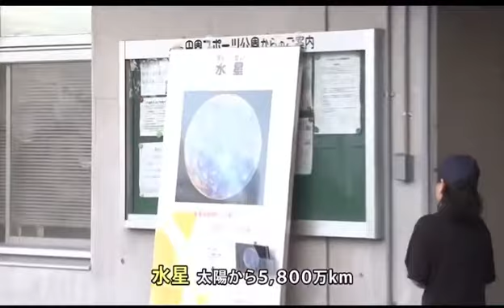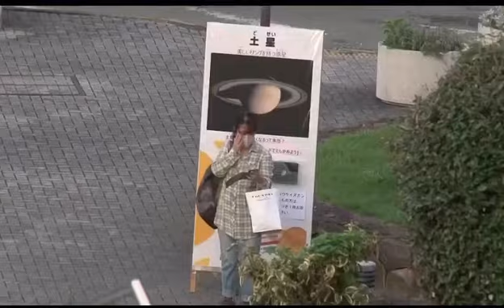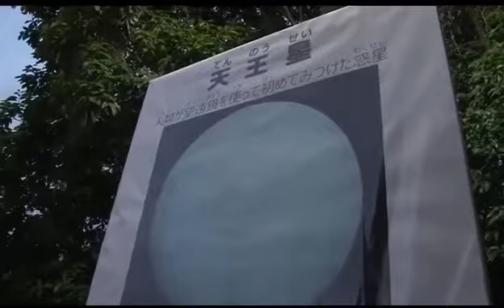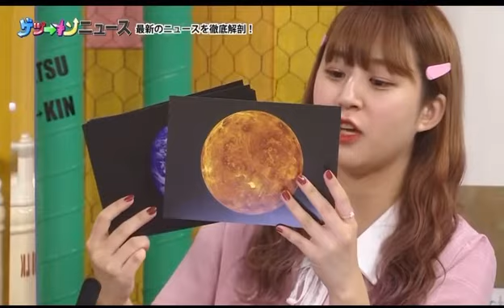【天体望遠鏡で月と星をみよう2020】ゲツキン 月曜日ニュース 北神戸田園スポーツ公園